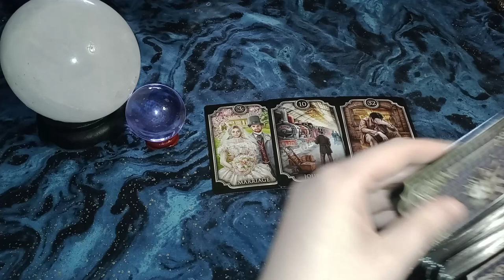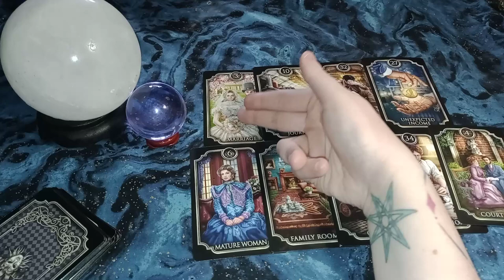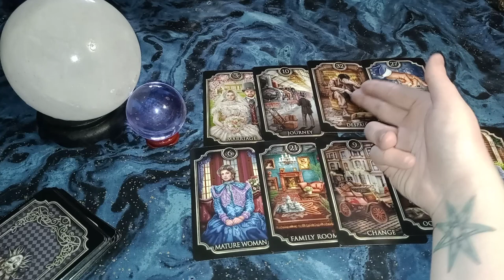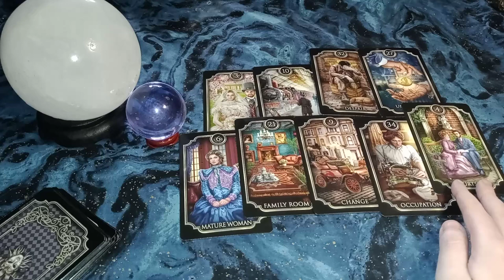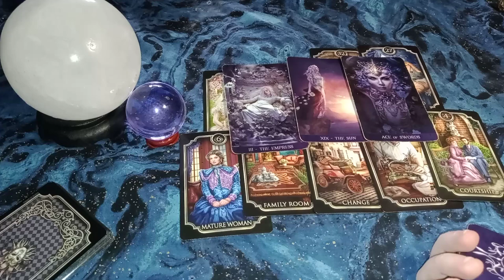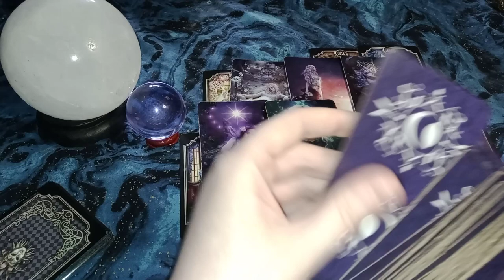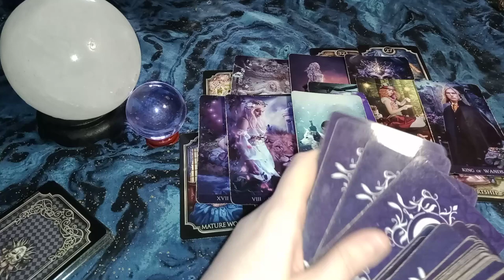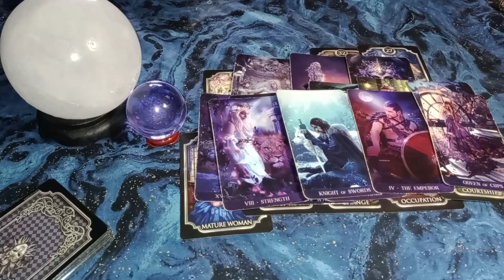Cancer - They see you as the EMPRESS (or Emperor) - Preparing to offer you SOLID COMMITMENT!